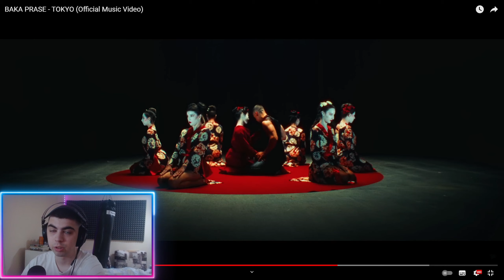REAKCIJA NA BAKA PRASE - TOKYO (Official Music Video)